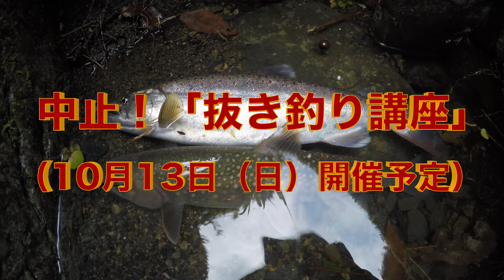渓流釣り 中止！１０月１３日（日）開催予定の「抜き釣り講座」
１０月１３日（日）に開催予定でした「抜き釣り講座」は、台風１９号の関係で中止といたしました。